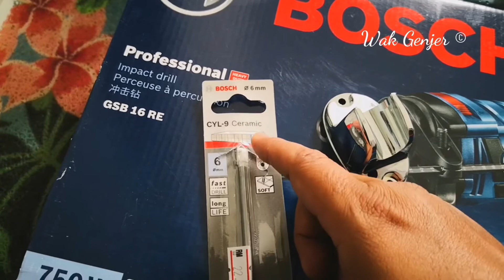Cara Mudah Tebuk Lubang Tiles Lantai Seramik Kaca Bosch Jubin Tak Pecah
Teknik selamat tebuk lubang permukaan seramik.